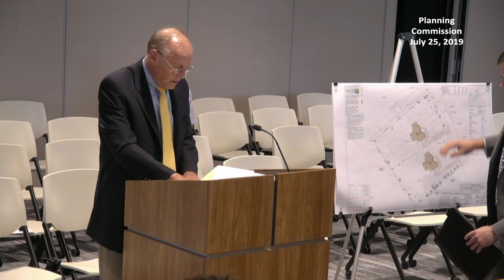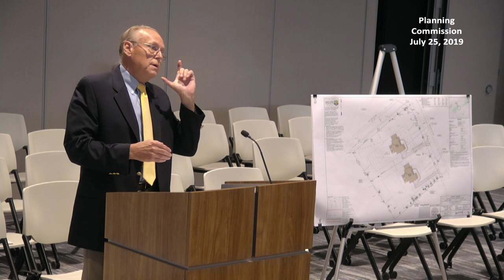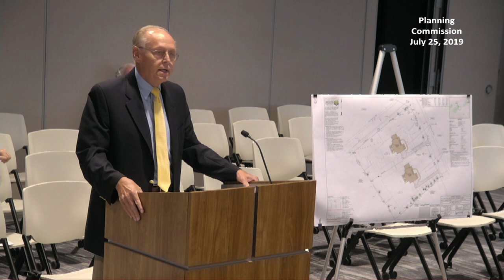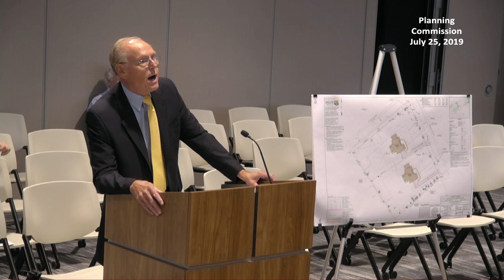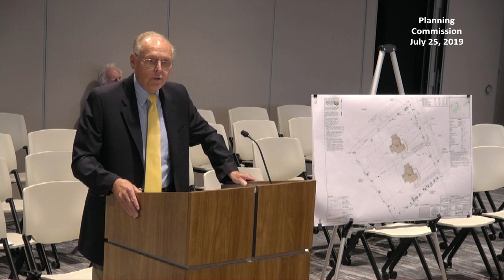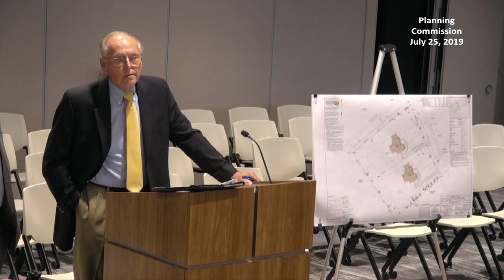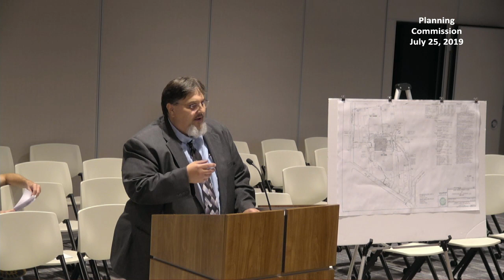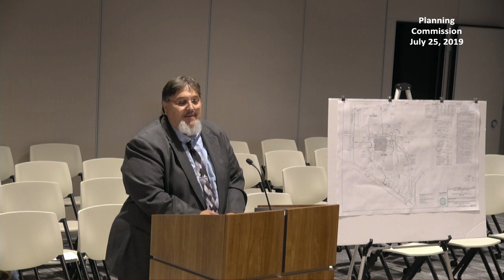Haverford Township Planning Commission Meeting - July 25, 2019